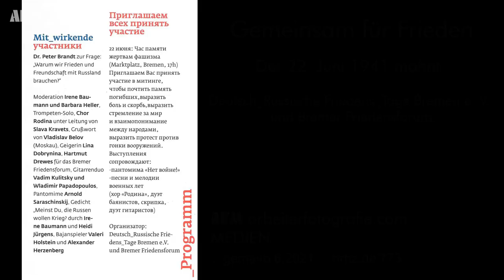Bremer Gedenkveranstaltung unter dem Motto: „Gemeinsam für Frieden“ 22. 06. 2021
00:24:26 Vizekonsul vom Generalkonsulat der Russischen Föderation Alexei Skosyrev.
00:30:17 Dr. Peter Brandt
00:45:39 Hartmut Drewes
01:01:40  Arnold Saraschinskij, Pantomime
01:05:53  Gedicht „Meinst du, die Russen wollen Krieg“ von Jewgeni A. Jewtuschenko

Das „Bremer Bläserensemble“ leitete die Veranstaltung mit einem Stück des russischen Komponisten Nikolai A. Rimsky-Korsakow ein. Dann folgte eine Schweigeminute zu Ehren der 27 Millionen Toten. Alexander Kulitzky spielte ein Stück von Johann Sebastian Bach.

Hauptredner war der Historiker Peter Brandt (Berlin), ältester Sohn von Willy Brandt. Er sagte, dass wir uns in einem neuen Kalten Krieg befänden und sich das besonders auf das Verhältnis zu Russland auswirke. Die Entspannungspolitik der 1960er und 1970er Jahre habe eine Grundüberlegung als Voraussetzung gehabt, nämlich die internationale Lage mit den Augen des „Kontrahenten“ zu sehen. Er fuhr fort: „Heute im Zeitalter der Atombombe gibt es keine Sicherheit für ein Land oder eine Gruppe von Ländern, sondern nur noch eine gemeinsame Sicherheit“, die durch eine „neue Entspannungspolitik“ erreicht werden müsse.

Ein Grußwort sprach der Vizekonsul vom Generalkonsulat der Russischen Föderation in Hamburg Alexei Skosyrev. Er wies unter anderem darauf hin, dass der deutsche Faschismus nicht nur den multiethnischen Staat Sowjetunion zerstören, sondern auch die Bevölkerung entweder versklaven oder ausrotten wollte. Der Roten Armee sei es zu verdanken, dass Hitler nicht zum Ziel kam.

Für das Bremer Friedensforum sprach Pastor i.R. Hartmut Drewes. Er wies an seiner eigenen Biografie auf, welch eine Feindschaft und Phobie in den vierziger und fünfziger Jahren in Deutschland gegenüber den Russen herrschte. Leider werden diese von der NATO erneut belebt. Um so mehr gilt es heute, die Verbrechen des deutschen Faschismus im Osten Europas in Erinnerung zu behalten, beziehungsweise überhaupt erst in Erinnerung zu bringen.

Auf der Kundgebung brachten der Bremer „Russischer Chor Rodina“ und andere Musiker russische Lieder zu Gehör, die besonders in der Zeit des Zweiten Weltkriegs in der Sowjetunion oft gesungen wurden. Außerdem wirkten folgende Musiker mit: Vadim Kulitsky und Wladimir Papadopoulos, Gitarre, Alexander Kulitzky, Geige sowie Valeri Holstein und Alexander Herzenberg, Bajan. Die Musik bewegte und begeisterte die Menschen.

Irene Baumann und Heidi Jürgens trugen das Gedicht „Meinst du, die Russen wollen Krieg“ von Jewgeni A. Jewtuschenko vor. Arnold Saraschinskij beeindruckte durch eine Pantomime, die Schrecken und Hoffnung darstellte.

Die Veranstaltung moderierten für die Veranstalter „Bremer Friedensforum“ und „Deutsch-Russische Friedenstage Bremen e.V.“ Barbara Heller (deutsch) und Irene Baumann (russisch)

alle arbeiterfotografie / nrhz / videos auf yt

SUPPORT US
BIC PBNKDEFF